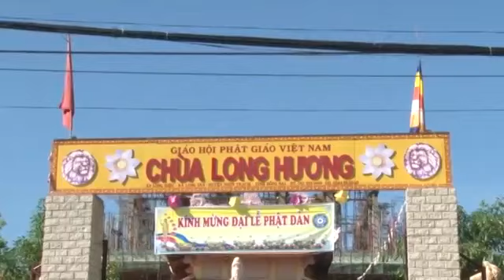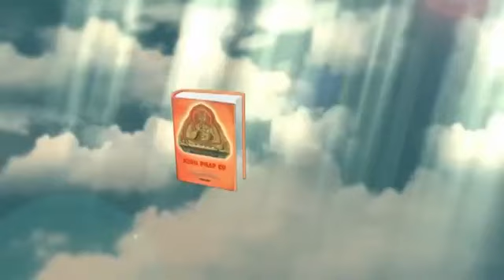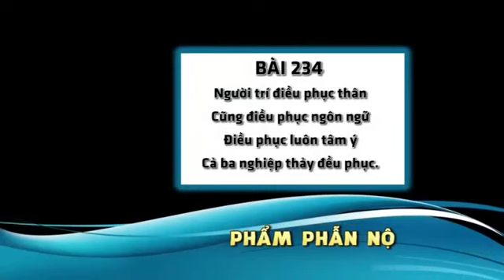KINH PHÁP CÚ 41 - TT. Thích Tuệ Hải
Quý vị nên chọn Subscribe (Đăng Ký) kênh Youtube "CHÙA LONG HƯƠNG" Để nhận thông tin bài giảng Livestream trực tiếp của Thượng Tọa và các bài giảng mới nhất được cập nhật liên.